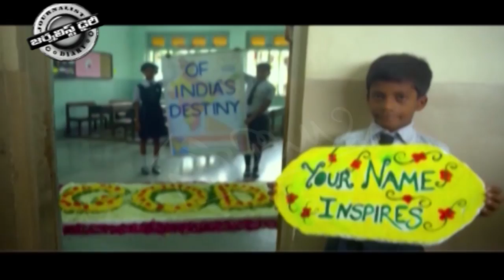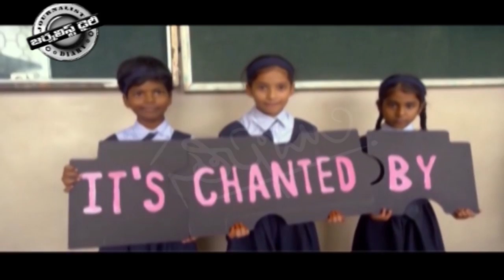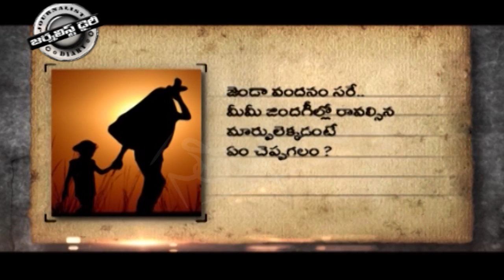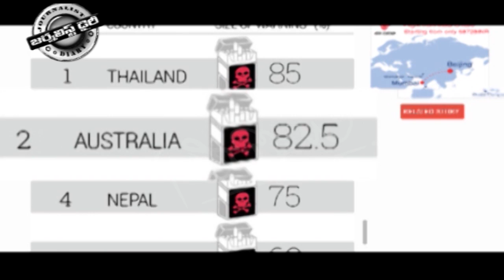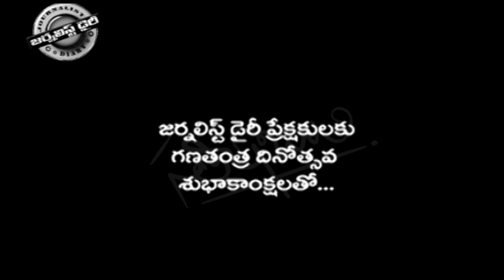republic day lift some qwuestions 26 01 16